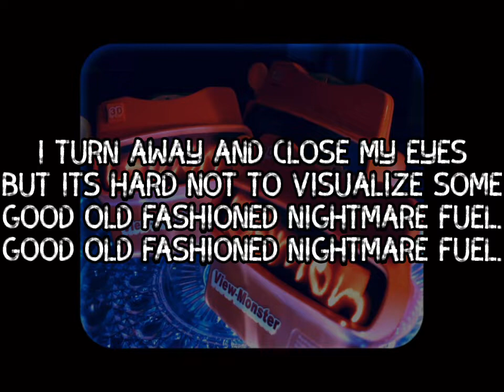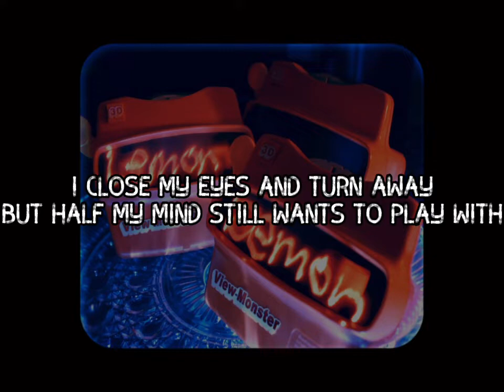Nightmare Fuel - Lemon Demon/Neil Cicierega || Lyric Video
First of all, today is Neil’s birthday so yay!!

Lyric video for the View-Monster song:
Nightmare Fuel!

Lyrics:

Damned clowns
And the puppets with human hands.
Mannequins moving, my mind barely understands
Good old fashioned Nightmare Fuel.

I turn away and close my eyes
But it's hard not to visualize some

Damned dolls
And the robots with human eyes.
Uncanny valley, disfigured, dehumanized.

My heart, it beats at record rates
When Stephen Gammel illustrates some

Rapidly aging and melting away.
Buzz-saws for hands and monsters of clay.
When video-tape logos emerge from the void.
And the unearthly synthesizers they employed was

I close my eyes and turn away
But half my mind still wants to play with